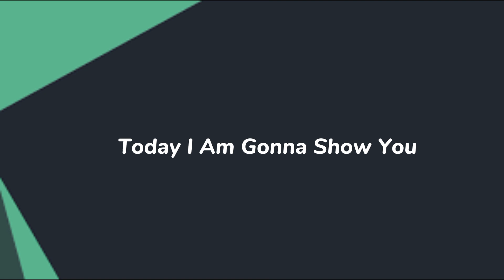Upcoming Monday Confirm Italian League Selection Attacker's Pack In eFootball 2024 | Boosted Ratings